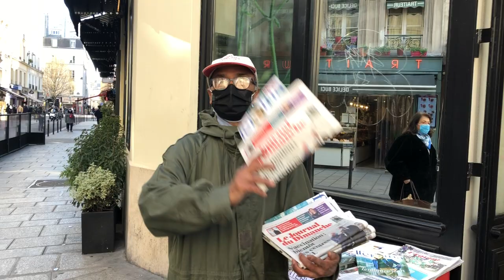ali Justin 25As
Ali proclame les 25 ans de JustRaym sur une initiative de Mélina, Laura filme.
Ali a régulièrement offert des croissants et pains au chocolat aux enfants du quartier, il fallait lui rendre hommage, lui l'authentique personnalité du quartier Buci/Seine et dont nous connaissons bien la vie par ces livres et notamment "Je fais rire le monde mais le monde me fait pleurer" :
ça y est Justin a 25 ans.